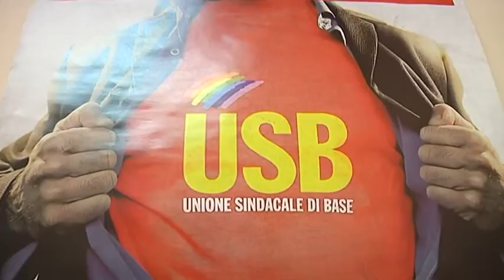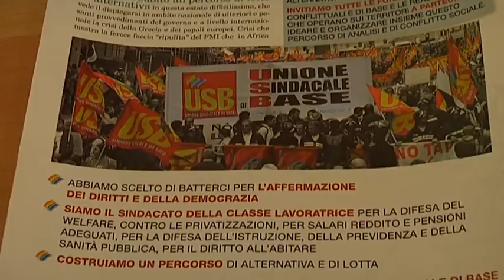La situazione della società Manuli Rubber di Ascoli Piceno | J News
Ascoli Piceno. Andrea Guaglietti, delegato Rsu Manuli e segretario regionale Usb,, è intervenuto sulla situazione della società alla vigilia del nuovo incontro tra le parti in programma domani mattina, venerdì 18 settembre.

Servizio di J News - 17 settembre 2015